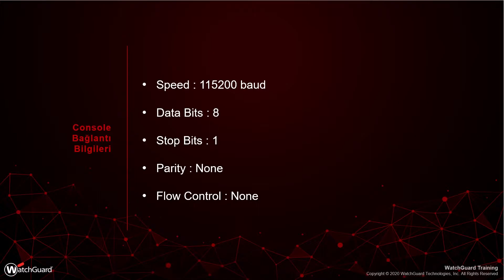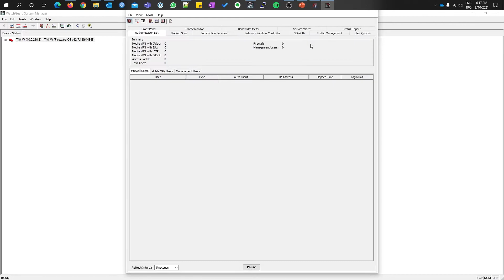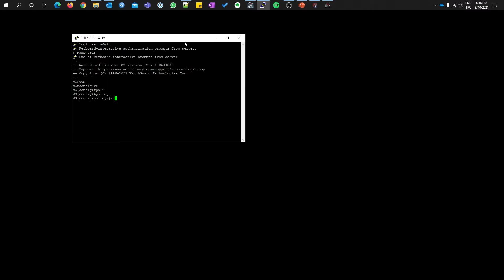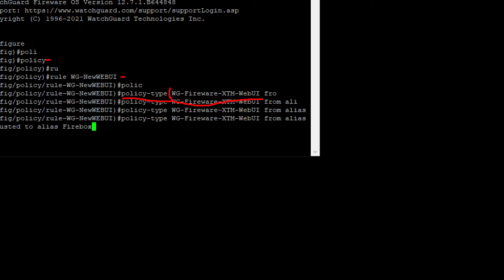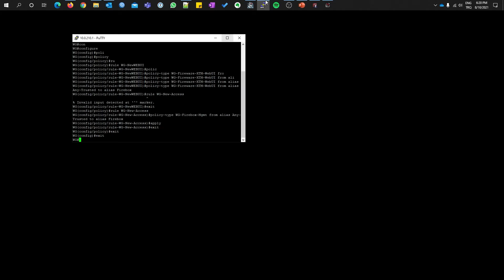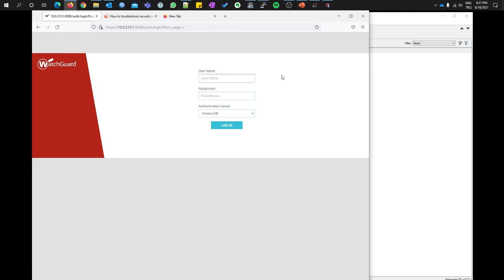Silinen WatchGuard Erişim Kuralının Konsol ile Tekrar Oluşturulması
Bu videomuzda sizlere, kaza ile sildiğiniz WatchGuard erişim kurallarını konsol ile erişerek nasıl geri getirebileceğinizden bahsettik.